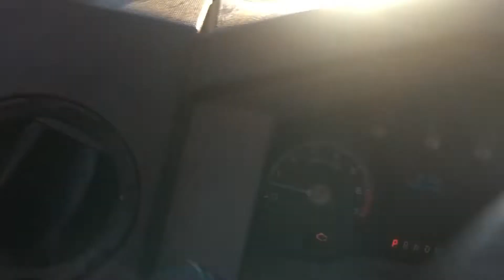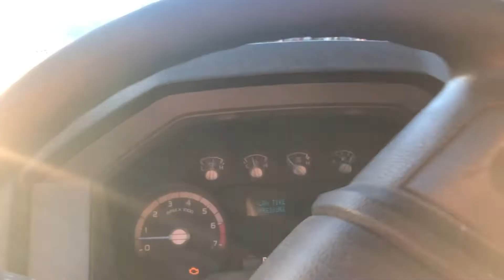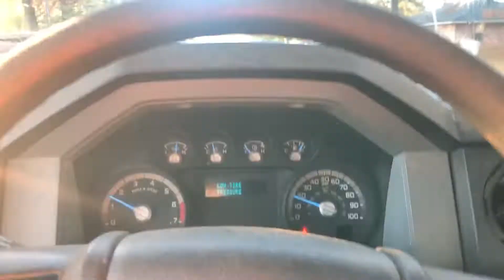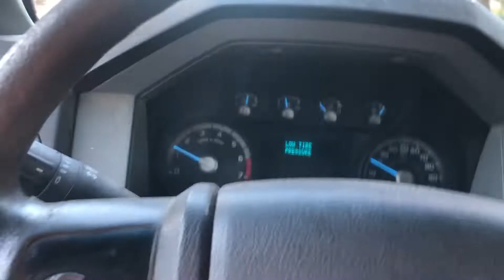369-103 2016 Ford F-150